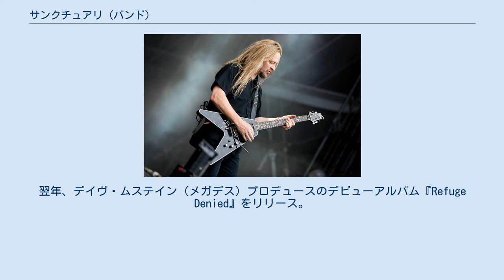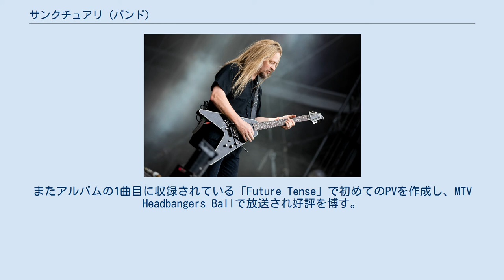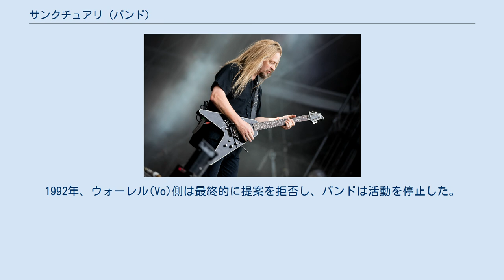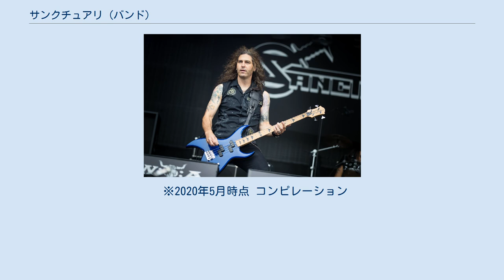サンクチュアリ (バンド)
サンクチュアリ（Sanctuary）は、アメリカ合衆国出身のヘヴィメタル・バンド。
 1980年代後期に、スラッシュメタルの第二世代として台頭。
一度解散したのち、2010年から活動を再開した。
2017年にバンドの象徴ウォーレル・デインが死去したが、遺志を引き継ぎ活動を継続している。
 1985年、ウォーレル・デイン(Vo)、レニー・ラトリッジ(G)、ジム・シェパード(B)、ショーン・ブロッスル(G)、デイヴ･バドビル(Ds)のラインナップで結成。
 1986年に作成したデモテープが、メジャーレーベル「エピック・レコード」に評価され契約を締結。
翌年、デイヴ・ムステイン（メガデス）プロデュースのデビューアルバム『Refuge Denied』をリリース。
メガデスとのライブツアーにも帯同する機会を得る。
 ツアー終了後すぐさま次作の制作に取り掛かり、ウォーレル(Vo)の強烈なメッセージを反映させた2ndアルバム『Into the Mirror Black』が完成。
1989年にヨーロッパで先行リリース、全米でも翌年にリリースされた。
またアルバムの1曲目に収録されている「Future Tense」で初めてのPVを作成し、MTV Headbangers Ballで放送され好評を博す。
 ライブツアーではフェイツ・ウォーニング、フォビドゥン、デス・エンジェルらと共に回っていたが、途中でブロッスル(G)がバンドを脱退し、ジェフ・ルーミス(G)が加入した。
 1990年代初頭、3rdアルバムに制作向けた内容に対し、契約元の「エピック・レコード」から、当時のロックシーンで流行の兆しを見せていた「グランジ」寄りのスタイルに変更するよう提案される。
バンド側でも意見が割れて、相違を引き起こし対立。
1992年、ウォーレル(Vo)側は最終的に提案を拒否し、バンドは活動を停止した。
 拒否したウォーレル(Vo)、シェパード(B)、ルーミス(G)は、サンクチュアリを事実上受け継ぐ形で、新バンド「ネヴァーモア」を結成。
ブロッスル(G)は音楽映像会社を設立。
ラトリッジ(G)は音楽プロデューサー業に転向。
バドビル(Ds)はフロリダに移住し「Alive Inside」というバンドのドラマーとして活動していた。
 ウォーレル(Vo)はこれまで、かつて仲違いしたメンバー達との旧交を温める機会を得ていた。
それが徐々に再結成に向けたプロジェクトへと繋がり、2010年5月に正式発表。
ブロッスル(G)を除くオリジナルメンバーに、ルーミス(G)を入れた5人で、翌年からライブ活動を再開する。
 2013年、「センチュリー・メディア・レコード」と契約し、翌2014年年に25年ぶりの3rdアルバム『The Year The Sun Died』をリリースした。
 その間シェパード(B)とルーミス(G)は降板してしまっていたが、新メンバーを補充し、次作のアルバム制作に向けて活動を継続。
 2017年、初期デモ音源集『Inception』をリリース。
 ウォーレル・デイン (2015年) 2017年末、バンドの象徴であるウォーレル・デインが急死。
 2018年、バンドはウォーレルの遺志を引き継いで活動を継続し、新ボーカルにジョゼフ・マイケルが加入する。
 2020年、新体制による6年ぶりのアルバム『Transmutation』を発表。
 エピック・レコードより発売された時期の、1st・2ndアルバムの収益金の20％は、児童虐待予防ための活動に寄付されている。
 ※2020年5月時点 コンピレーション